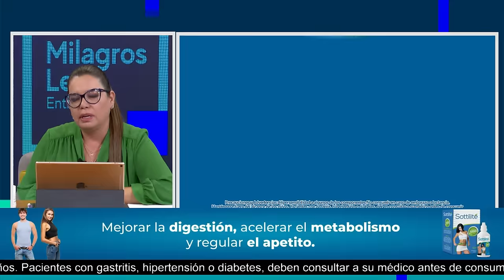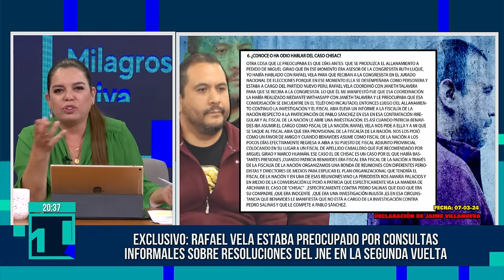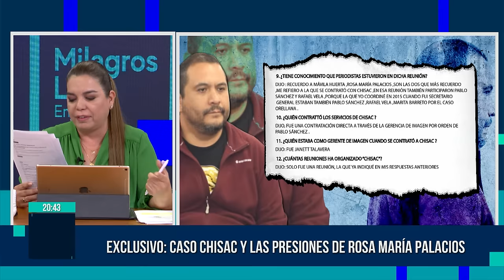Milagros Leiva Entrevista - ABR 04 - 2/3 - CASO CHISAC Y LAS PRESIONES DE ROSA MARÍA PALACIOS